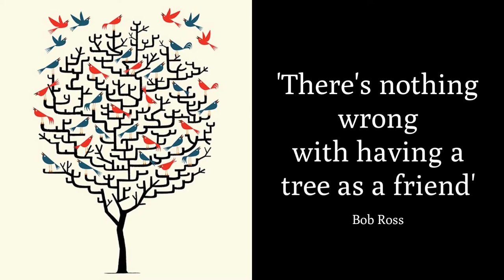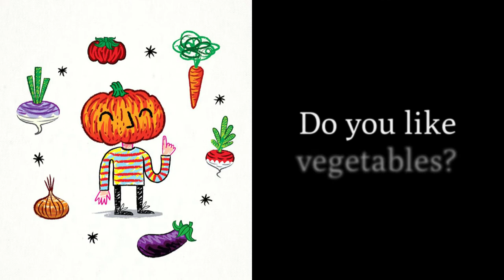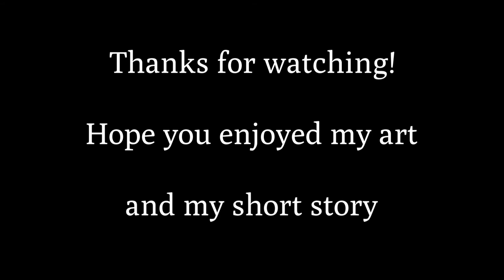Children's story - DREAMS IN THE DAYTIME - by Oliver Lake 📚 📕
Dreams in the Daytime is a short children's story I put together, showcasing my art. Featuring bright colourful illustrations, a simple warm and funny story and a soothing ambient soundtrack.

Perfect for children to read and enjoy.

Oliver Lake is a professional  illustrator, who likes creating illustrations that appeal to both children and adults. As well as illustrating numerous books, he also exhibits at art galleries and sells prints and merchandise of his work online.